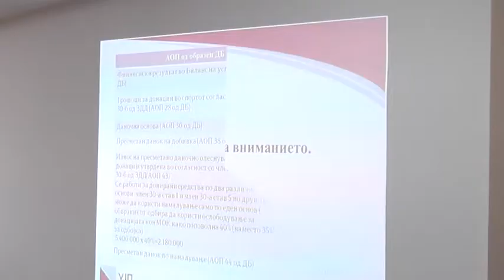ДИРЕКТОРКАТА НА УЈП СОЊА ЛУКАРОВСКА ВО ПОСЕТА НА ПРИЛЕП